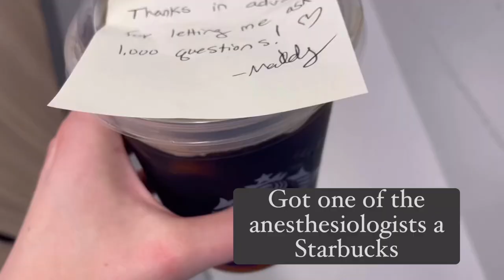Nurse Shadows Anesthesia for a Day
Hey everyone! Back with another fun vlog! Shadowing different fields is something I LOVE to do. I even shadowed in OR when I worked CVICU. It's a great way to learn what your colleagues do and gives you an appreciation for their job. Likewise, you'd be surprised at how many providers love it when nurses ask them questions and show interest in learning more. It gives them an opportunity to see how much we know and can aid them, too! Hope you enjoy the video!

*Affliates*

Nursing.com for nursing school templates, study resources, and NCLEX practice!

(Music)
ChillWave - Trending Music
Future Chillout - Chill Chord